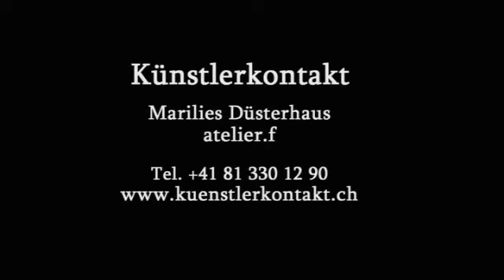Flurin Caviezel | Schlagerparade